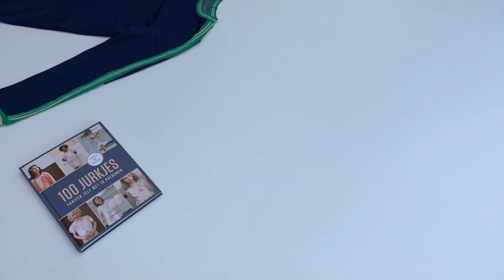100 jurkjes - Evelien Cabie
In 100 jurkjes toont Evelien Cabie hoe je met 10 basispatronen ontelbaar veel originele, verfrissende jurkjes voor je (klein)dochter zelf kunt ontwerpen.

Evelien weet precies hoe ze de werkwijze moet toelichten met to-the-point beschrijvingen en duidelijke tekeningen, zodat zowel de beginnende als de meer ervaren naaisters meteen aan de slag kunnen.

Evelien Cabie is een enthousiaste naaister en blogster. Haar reeks 200 is ondertussen een klassieker geworden.